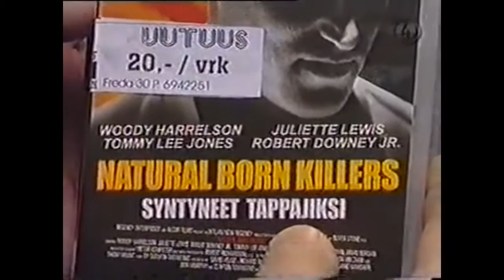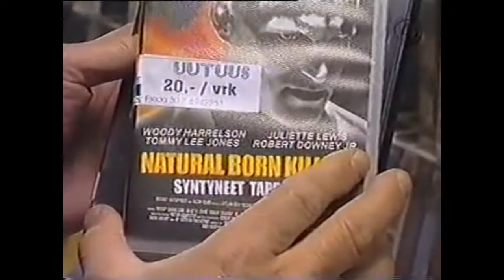Late Johanssonin kootut